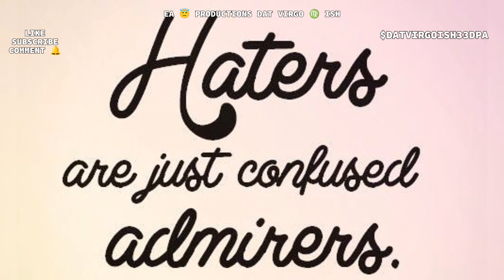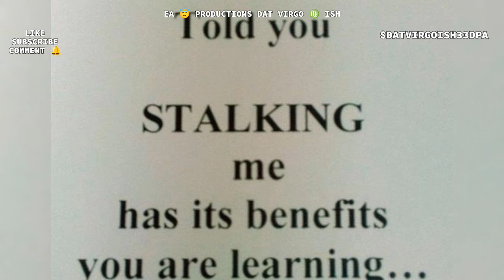Virgo ♍ 👀An Ax To Grind!🔪U May get a Visit from the Police 🚓🚨 BIG MONEY BLESSINGS! 🤑💲